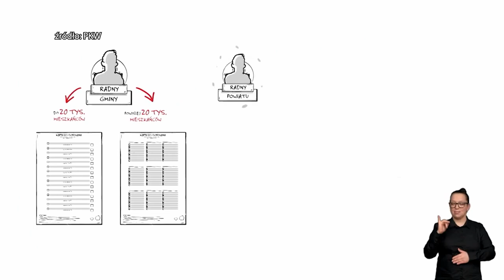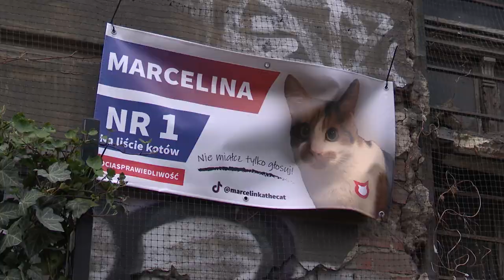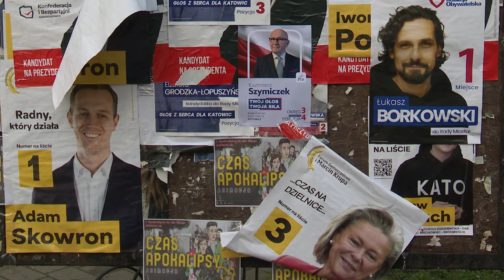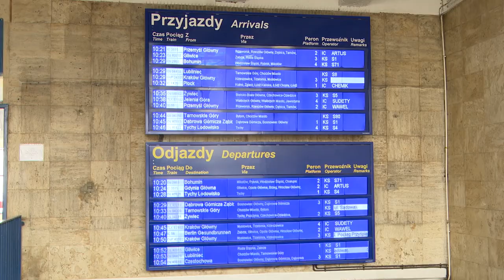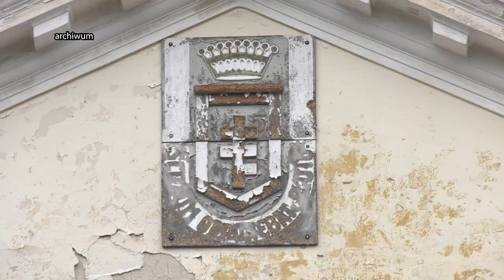TVS SILESIA FLESZ 05.04.2024